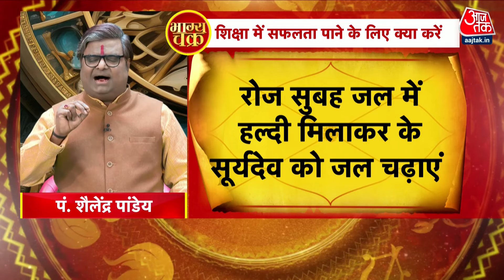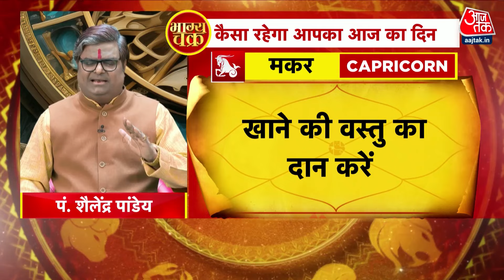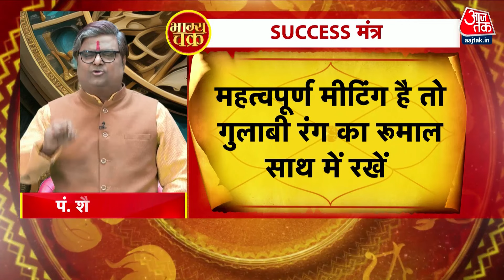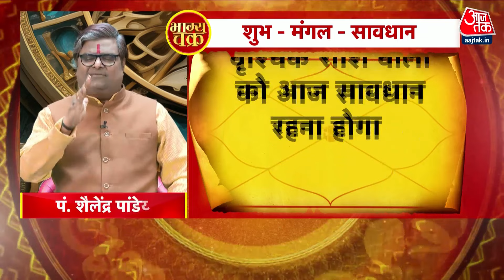01 March Horoscope : किस क्षेत्र में सफलता के लिए करें कौन सा उपाय ? | RashiFal | Bhagya Chakra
01 March 2024, Friday Horoscope: आपके तारे में आपका स्वागत हैं. जान‍िए ज्योतिष के अनुसार 12 राशिवालों को आज रखना है क‍िन बातों का ध्यान. कौन-सा रंग रहेगा आपके ल‍िए शुभ और द‍िन को बेहतर बनाने के ल‍िए करना होगा कौन सा उपाय. आज का विशेष उपाय भी बताएंगे